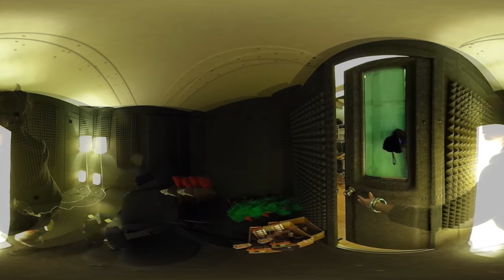Door hinge: Double Exposure